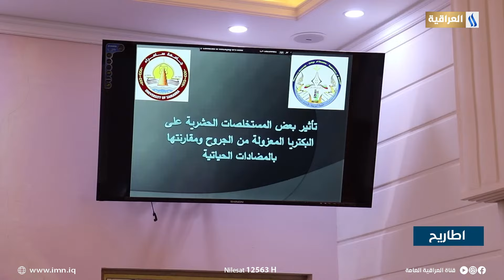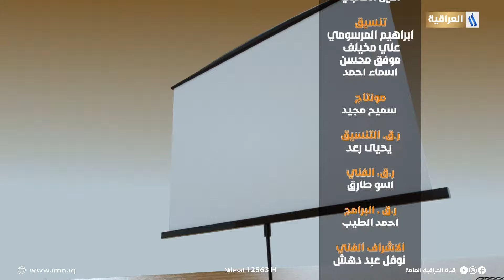اطاريح مع يوسف المرشد